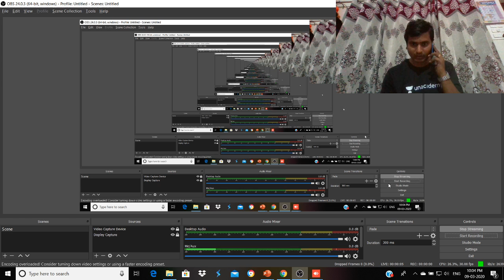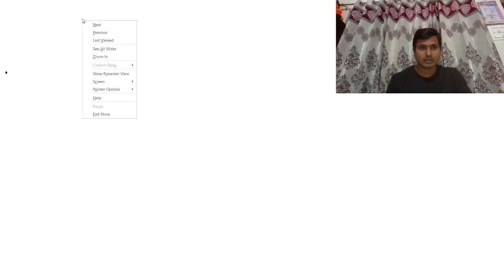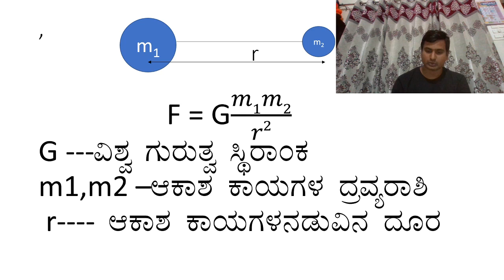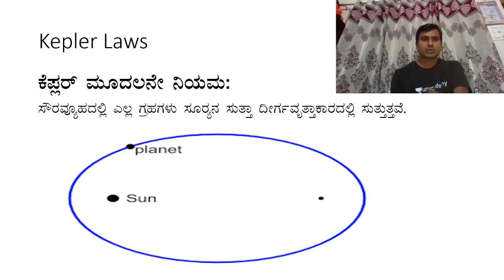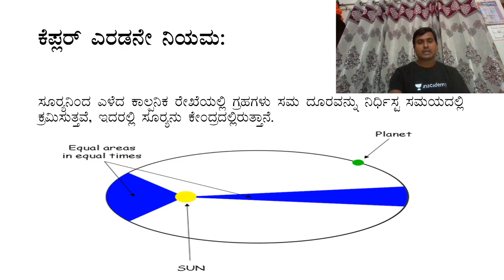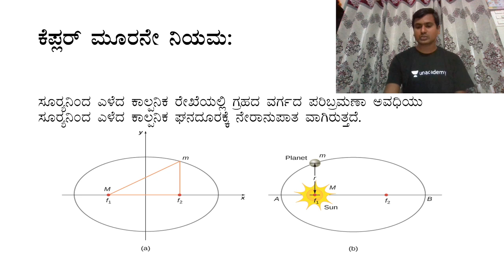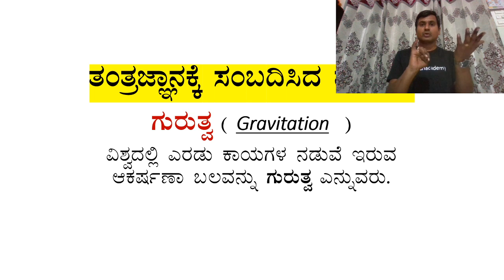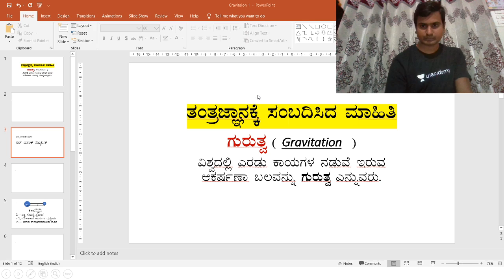Gravity | Science & Technology | KAS / FDA / SDA / PSI / KAS | Niranjana Murthy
In this session, Niranjanamurthy Discusses Gravity - Science & Technology helpful for Aspirants preparing KPSC, SDA, FDA, SDA, PDO, PSI & KAS Exams.

Unacademy Subscription Benefits:
1. Learn from your favorite teacher
2. Dedicated DOUBT sessions
3. One Subscription, Unlimited Access
4. Real-time interaction with Teachers
5. You can ask doubts in the live class
6. Download the videos & watch offline